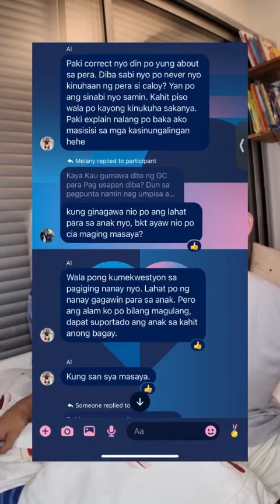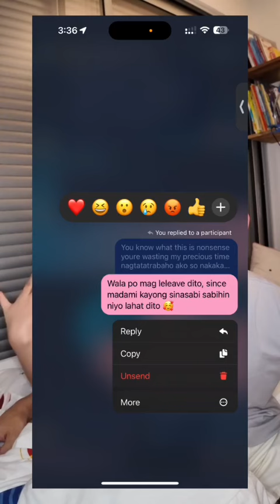Carlos Yulo, nagsalita na tungkol sa isyu sa Ina at GF na si Chloe! Latest Update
©️🎥Carlos Yulo💞